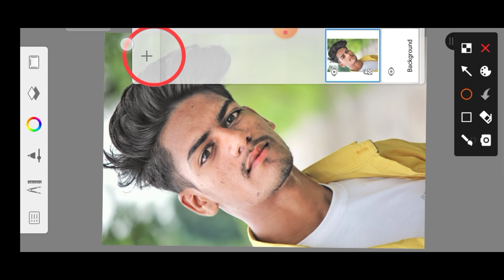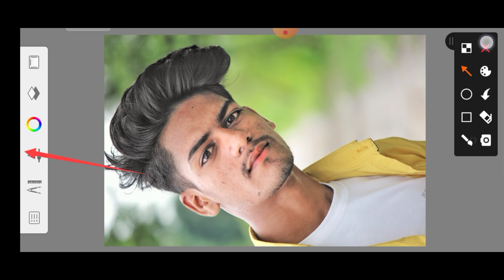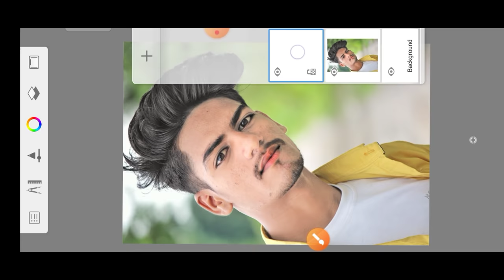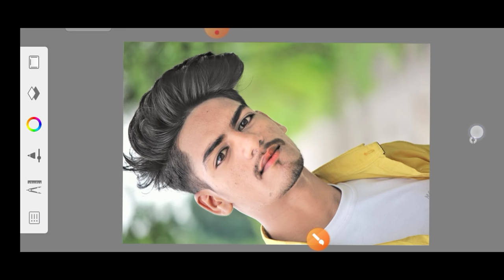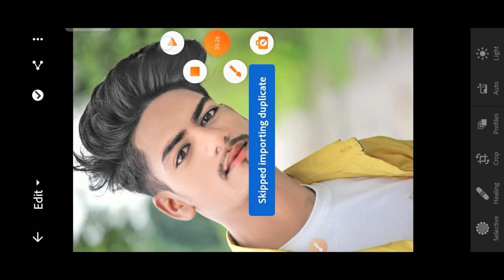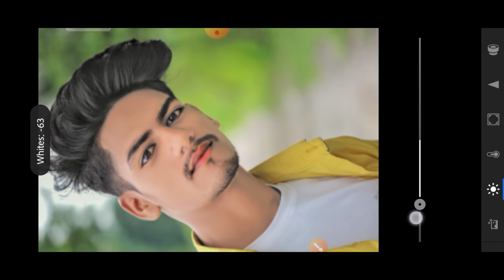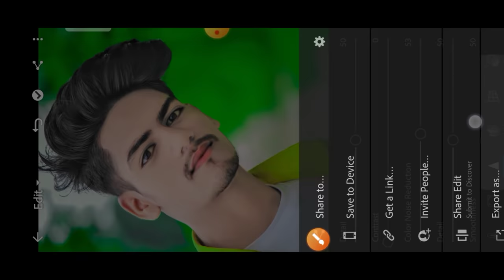Face Ko Smooth Aur Gora kaise kare || Sketchbook Face Smooth Editing || SS Rajput Edit